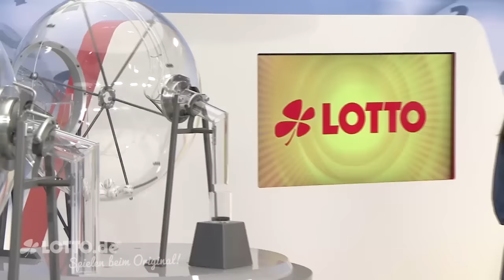Ziehung der Lottozahlen vom 22.02.2017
Eine Aufzeichnung des Live-Streams der Ziehung der Lottozahlen vom 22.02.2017.

Die Ziehungssendung wird moderiert von
Nina Azizi.

LIVE - Mittwoch um 18.25 Uhr sowie Samstag um 19.25 Uhr